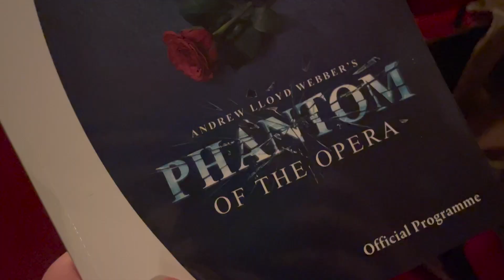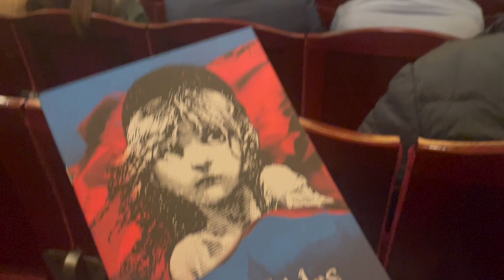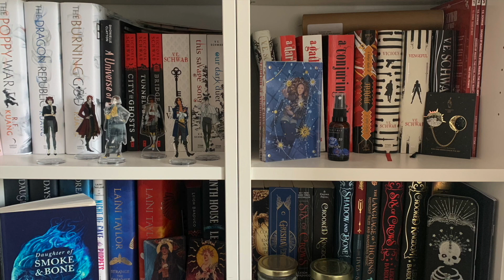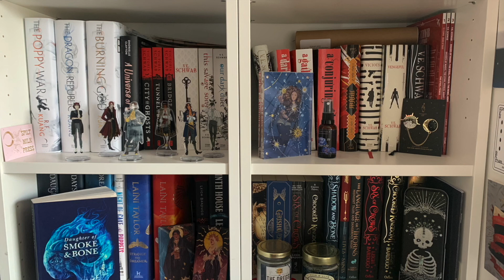WEEKLY VLOG // Where have I been aka the moving vlog // MAY 2023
In which I disappeared for the month of April because stress!...